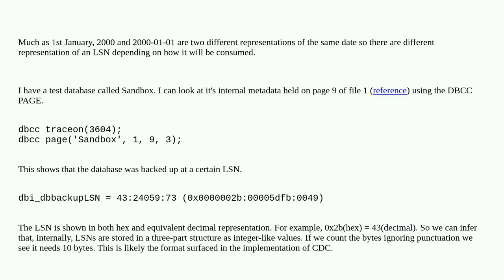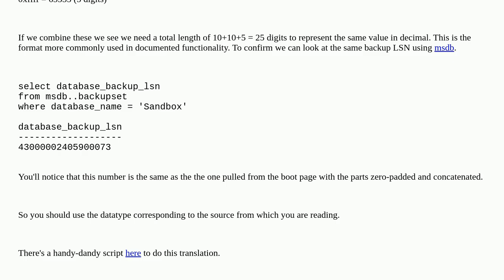Why does SQL Server use two different data types for LSN?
A special thanks goes out to the community

  transaction-log sql-server